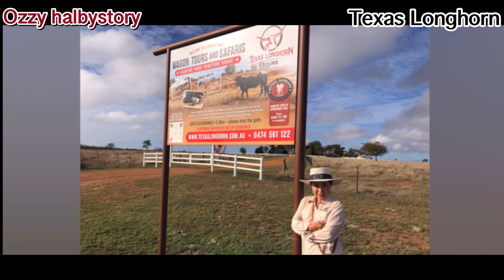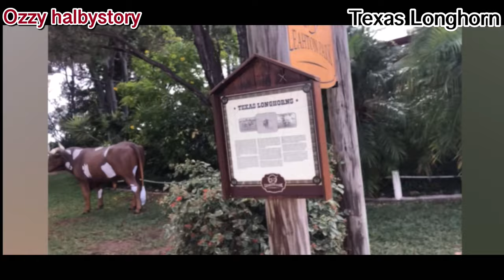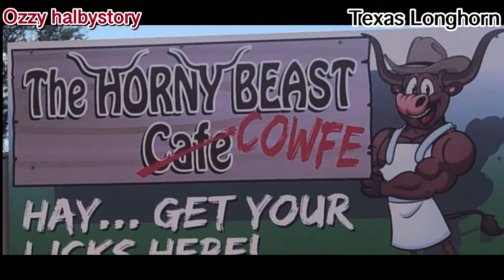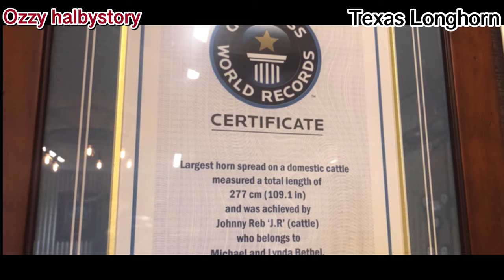Texas Longhorns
The ancestors of the Texas Longhorn came from the shores of Spain with Christopher Columbus in 1493 to the Island of Santa Domingo.

In 1521, Gregorio de Villalobos brought the first cattle from Santa Domingo to Mexico; descendants of these cattle grazed the ranges of Mexico.

In 1690, the first herd of 200 head of cattle was driven northward from Mexico to establish a mission they crossed the Rio Grand which is now the western border of Texas. They traveled on to near the Sabine River which is the eastern border of Texas and settled and built the mission. These cattle were lost and scattered by the Indians and left abandoned, these cattle propagated and spread and mingled with cattle lost by the eastern settlers (White Park, English longhorns, etc).

Left on their own without the benefit of man, these animals survived by their own ingenuity. Developing through the years the traits of hardiness, disease resistance, longevity, fertility and browse utilization.

During the dark days following the Civil War, the Texas Longhorn was the financial salvation of the people of the Southwest. Men returning from war found that their only source of income was the thousands of Texas Longhorns wandering freely, worth very little in Texas the same cattle could fetch as much as $20 a head to the residents in the north.

An estimated 10 million Texas cattle were trailed to the northern markets between 1866 and 1895 bringing in the staggering sum of $200,000,000.

In the late 1800s, the Texas Longhorn met with an enemy his natural instincts couldn’t fight – so called progress and the Fencing of the open ranges and the importation of other beef breeds.

National concern grew as the true Texas longhorn approached extinction. In 1927 the U.S. government appropriated $3000 to acquire a herd of the old time cattle and after a 5000 mile trip through South Texas and Mexico, 23 head were bought and became the foundation stock and were kept at the Wichita Mountains National Wildlife Refuge in Cache, Oklahoma.

This herd is still kept today but has moved location. The herd is referred to as the WR herd or family. Over the years since then it has been found that other people had stuck with the cattle that had served them so well over the years and 6 other families of longhorns have been recognized They are the Peeler, Wright, Marks, Phillips, Butler & Yates bloodlines.

It is now believed that the numbers of Texas Longhorns in the early 1900‘s was as low as a few hundred and today there are more than 250,000 registered cattle in the USA. A link to the past was saved from extinction.

In 1964 concerned breeders organised the Texas Longhorn Breeders Association of America (TLBAA), which has its headquarters in Fort Worth, Texas.

In the 1990’s a splinter group broke away and formed the International Texas Longhorn Association (ITLA).

All the registered cattle in Australia and New Zealand are registered in America to ensure Purity.